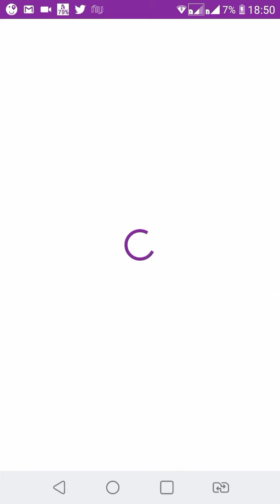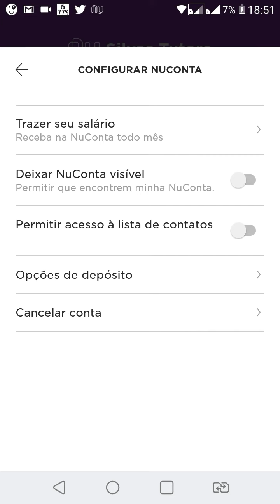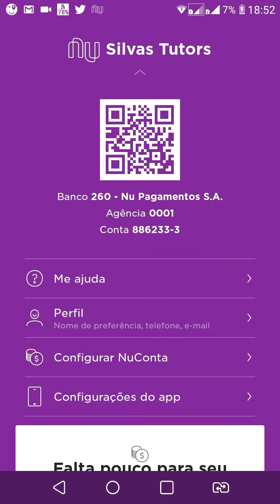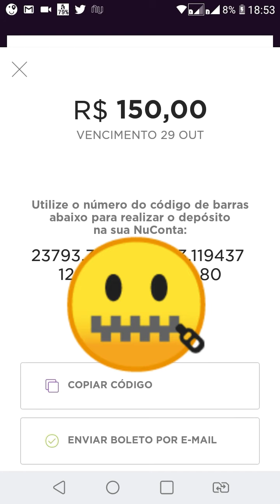NuBank como fazer deposito de forma correta